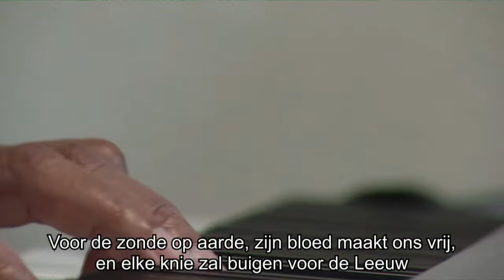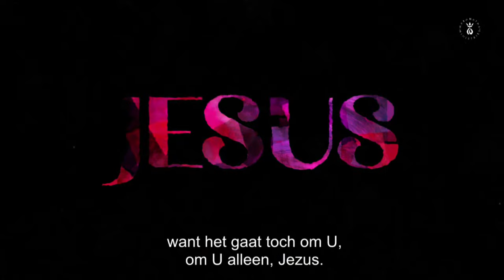Zon. 01-05-2022 12.45 uur Terug naar de basis - Roberto Groenveld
Roberto Groenveld: Terug naar de basis

Cabotstraat 33
1057 VP Amsterdam
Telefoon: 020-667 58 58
Telefoon kerk: 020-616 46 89